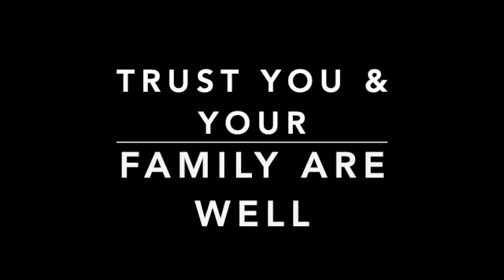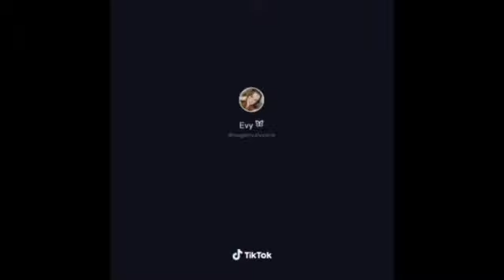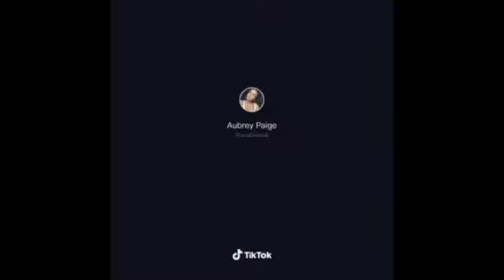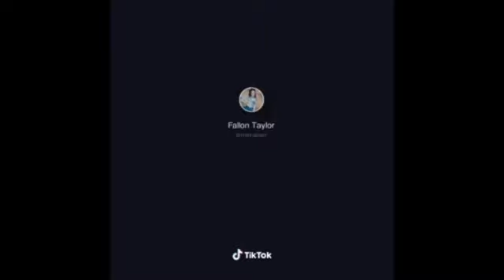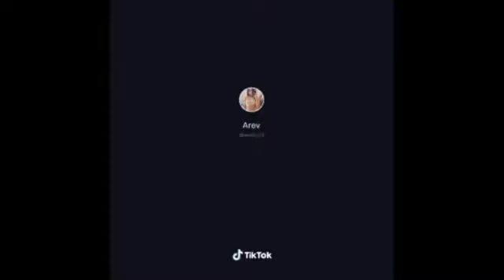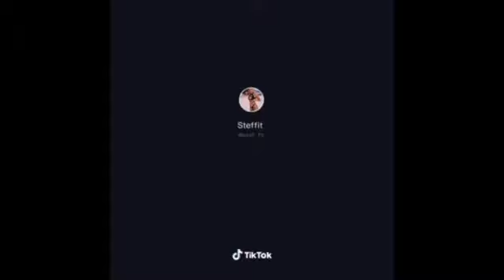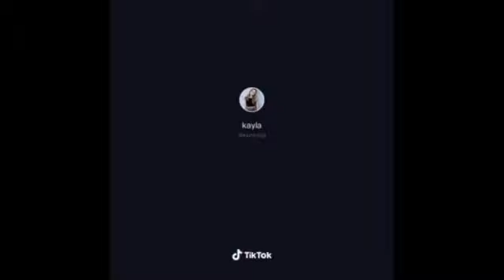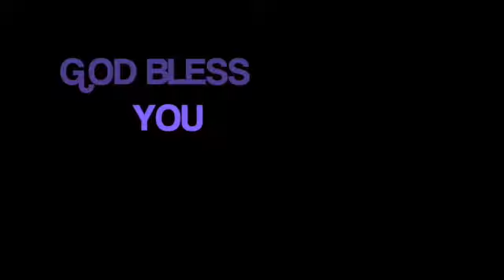GET YOUR NATURAL GLØW ON with FÚLL BODY WORKOUT AT HOME without EQUIPM£NT ! EASY INDØŌR WÖRKOUT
GET YOUR NATURAL GLOW ON with FULL BODY WORKOUT AT HOME without EQUIPM£NT ! INDOOR WORKOUT ROUTINES TIKTOK COMPILATION
SUMMER WORKOUT,NO EQUIPMENT WORKOUT,HOW TO GET YOUR GLOWING SKIN AT HOME,GLOWING SKIN WORKOUT,EXERCISE FOR GLOWING SKIN,FULL BODY WORKOUT,CREATIVE WORKOUT ROUTINE